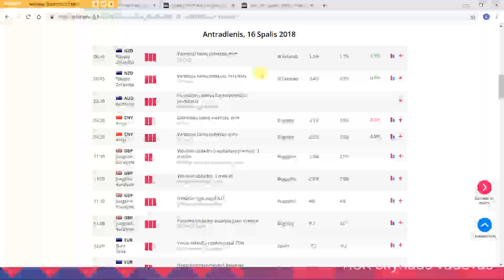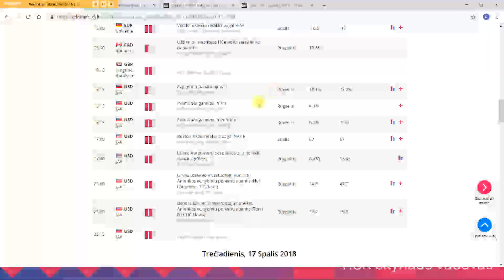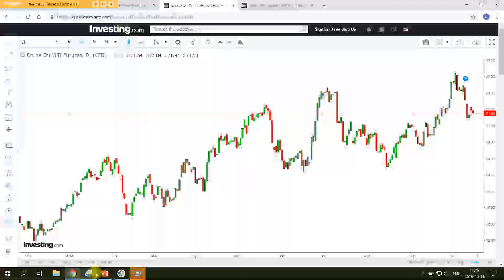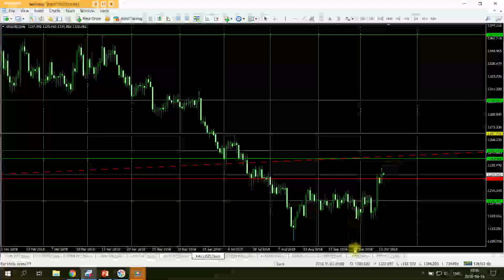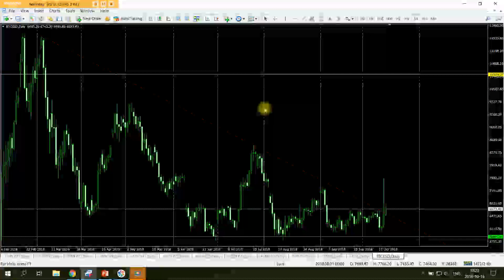Spalio 16d. rinkų apžvalga